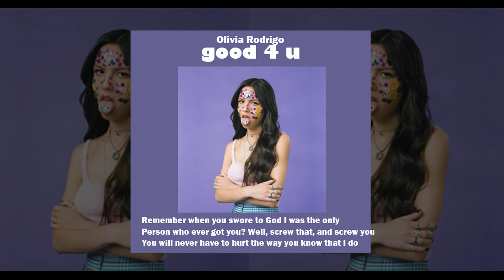good 4 u SLOWED + REVERB - Olivia Rodrigo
[Intro]
(Ah)

[Verse 1]
(World)
Now you can be a better man for your brand new girl (Girl)

[Break]
(Ah-ah-ah-ah)
(Ah-ah-ah-ah)

All rights to Olivia Rodrigo.